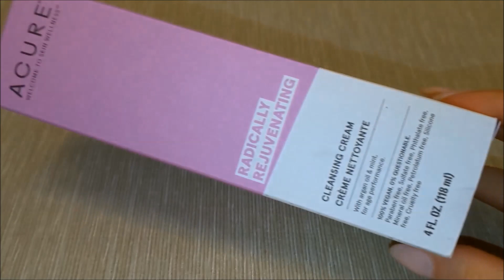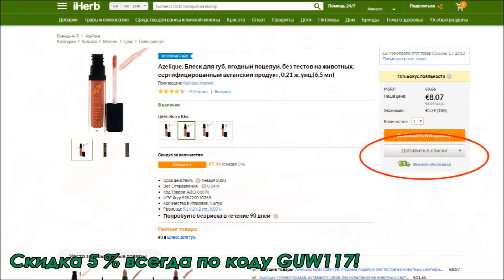🍀iHERB: умывалки для КОМБИ-кожи, минеральная база и др.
Покупки для красоты.

💚 ВЫГОДНЫХ И УДАЧНЫХ ВАМ ПОКУПОК!

🍀 Уважаемые зрители, спасибо за ваше внимание и поддержку!

Хочу сказать, что мои обзоры носят информативный характер, но не являются рекомендацией по применению БАДов, обзоры косметики носят субъективный характер по очевидным причинам.

Выражение собственного мнения по поводу покупок всегда приветствуется, даже если оно отличается от моего.

🚫 Спам и реклама любого рода под моими видео = бан.